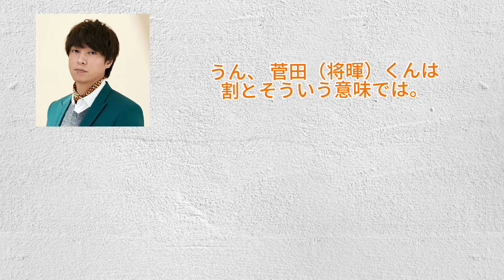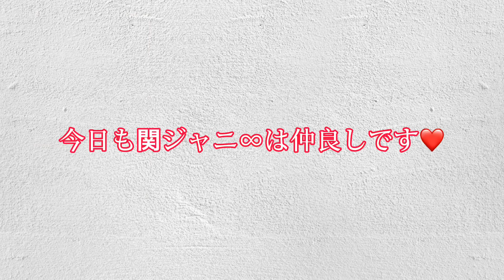関ジャニ∞ 2021.11.08 オールナイトニッポン 丸山担が湧いた瞬間